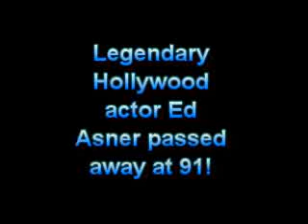Bad News Everybody #124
I read it online yesterday and this actor will be missed this year!